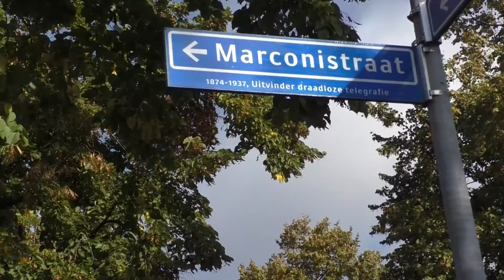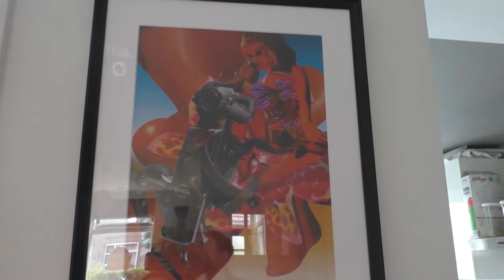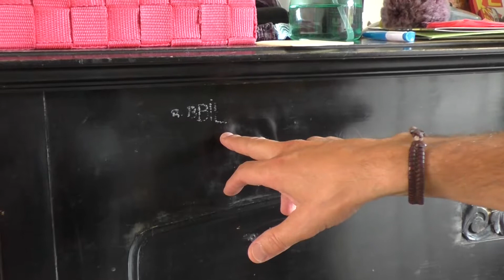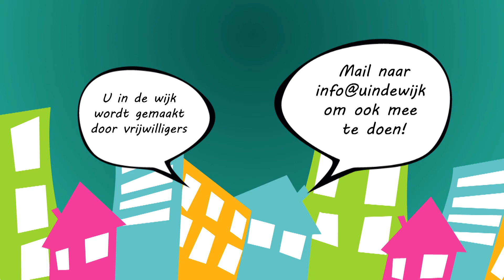Bakkie Zuilen Marconistraat